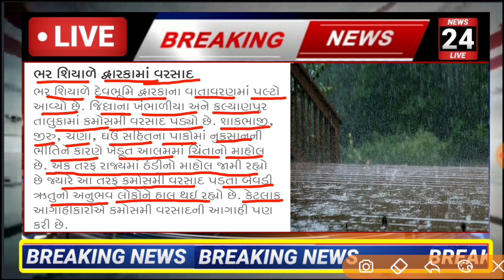Breaking:આજના તાજા સમાચાર Gujarat_Live_News Gujarat_Samachar t#Gujarat_News#Tv9_Gujarati news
# BigNews
yojana, monsoon offers, pak vimo, Deva mafi, bank loan

ગુજરાતપરસાઇકલોનિક​ સર્ક્યુલેશનનીસિસ્ટમસક્રિય